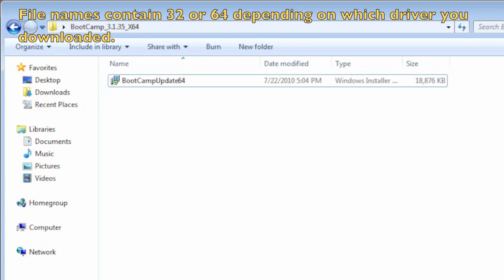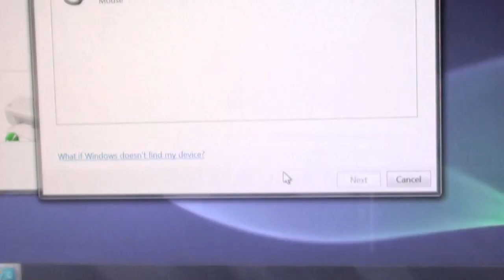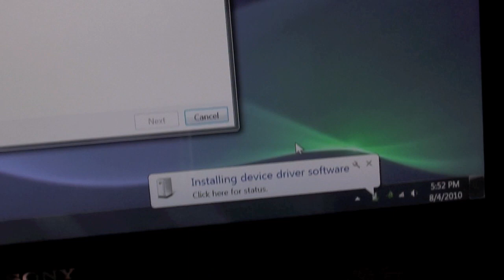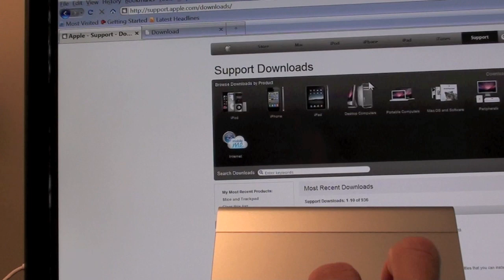Apple Magic Trackpad on Windows: Installation Tutorial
In this video I show you how to instal the Apple Magic Trackpad driver on a Windows 7 machine.